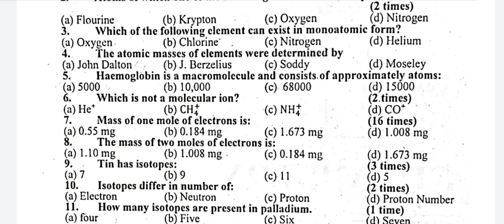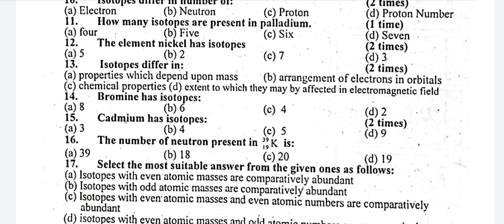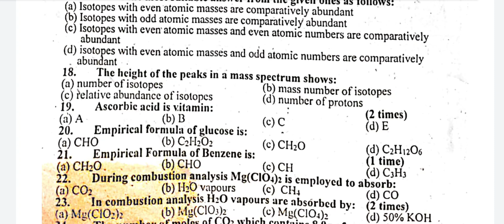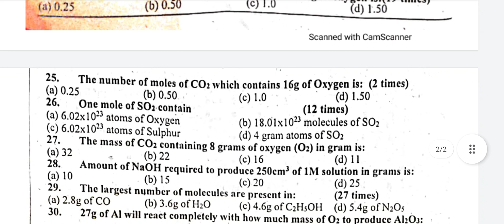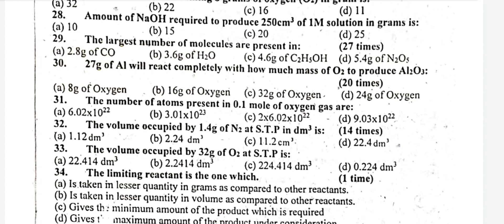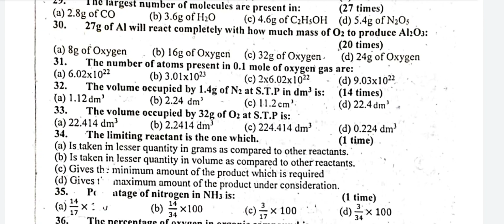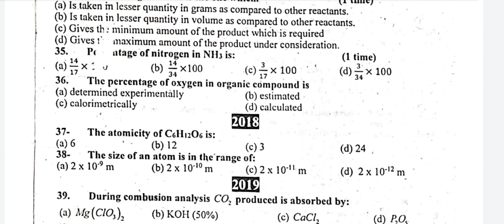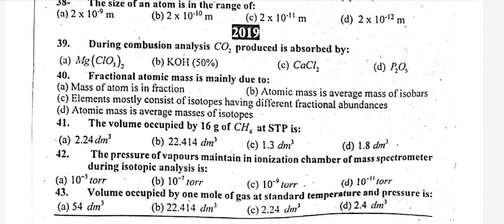1st Year Chemistry Chapter No 1 important mcqs solved - 1st Year Chemistry mcqs Guess Paper 2023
I have different collection of videos. I have different mcqs on all the topics related to studies and for competitive exams.All the videos will very helpful for you in paf test preparation,army test preparation navy test preparation,entry test preparation.
My videos covers the following topics
1 1st year chemistry important solved mcqs Youtube
2 1st year chemistry guess paper 2022 Youtube
3 1st year chemistry important solved long questions 2022 Youtube
4 1st year chemistry important solved short questions 2022 Youtube
5 1st year chemistry chapter no 1 important solved short questions 2022 Youtube
6 1st year chemistry guess paper 2023 Youtube
7 1st year chemistry guess paper gujranwala board 2023 Youtube
8 11th class chemistry guess paper 2022 Youtube
9 1st year chemistry solved mcqs Youtube
10 1st year chemistry chapter no 1 important solved mcqs 2022 Youtube
1st year chemistry punjab board ch 1 important mcqs 2023,1st year chemistry punjab board ch 1 important mcqs 2023
1st year chemistry mcqs with answers pdf punjab board
1st year chemistry mcqs chapter 1
1st year chemistry mcqs with answers pdf 2022
1st year chemistry important mcqs
chemistry 1st year chapter 1 mcqs
chemistry fsc part 1 chapter 1 mcqs
first year chemistry chapter 1 mcqs
1st year chemistry guess paper 2022 punjab board
chemistry mcqs for class 11 punjab board
important long questions of chemistry 1st year chapter wise 2022
1st year chemistry chapter 1 important long questions
liquid and solid mcqs punjab text board
mcqs of chemistry 1st year chapter 1 pdf
mcqs of chemistry 1st year chapter 1 with answers
punjab board 1st year chemistry book
punjab board 1st year chemistry past papers
punjab 1st year chemistry book
important short questions of chemistry 1st year chapter wise 2022
1st year chemistry chapter 4 mcqs
mcqs of chemistry 1st year chapter 4 with answers
1st year chemistry chapter 5 mcqs
1st year chemistry chapter 6 mcqs
1st year chemistry chapter 7 mcqs
1st year chemistry chapter 9 mcqs
chapter 1 mcqs class 9 chemistry
1st year chemistry chapter 1 mcqs,
2nd year chemistry chapter 1 mcqs,
2nd year chemistry chapter 1 important questions,
2nd year chemistry chapter 1 important short questions,
2nd year chemistry chapter 1 short questions,
1st year chemistry chapter 1 important short questions,
1st year chemistry chapter 7 mcqs
1st year chemistry chapter wise mcqs 2023,
1st year chemistry mcqs chapter wise,
1st year chemistry mcqs,
1st year chemistry chapter 1 mcqs,
1st year chemistry full book mcqs,
chemistry class 11 sindh board mcqs,
chemistry class 11 mcq,
1st year chemistry chapter 7 mcqs,
chemistry class 12 full book mcqs,
2nd year chemistry chapter 1 mcqs,
1st year chemistry chapter 2 mcqs,
1st year chemistry chapter 7 exercise mcqs,
1st year chemistry chapter 3 mcqs,
2nd year chemistry mcqs with answers chapter wise,
2nd year chemistry full book mcqs,
class 11 chemistry mcqs chapter wise,
class 11 mcq chemistry chapter 1,
chemistry class 12 mcqs,
bsc 1st year chemistry paper 1 mcq,
chemistry short mcqs for mdcat entry test preparation,
chapter 3 chemistry class 11 mcq,